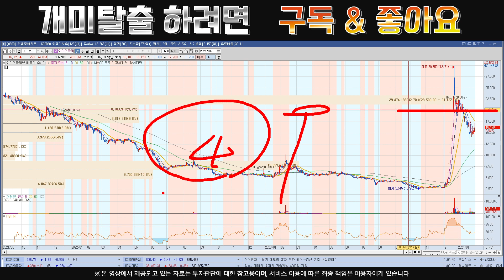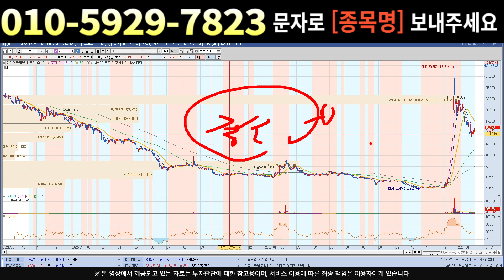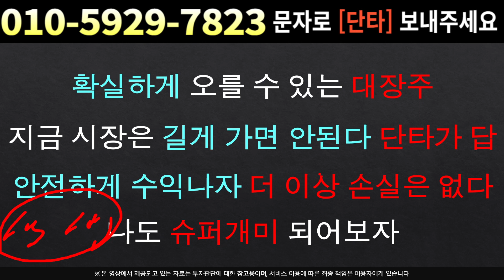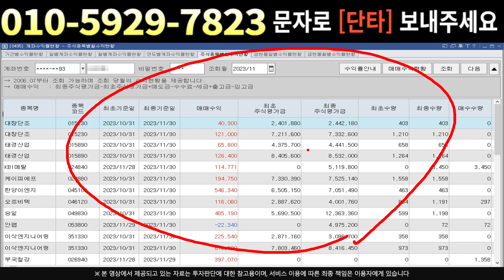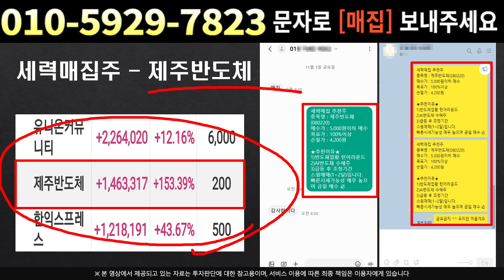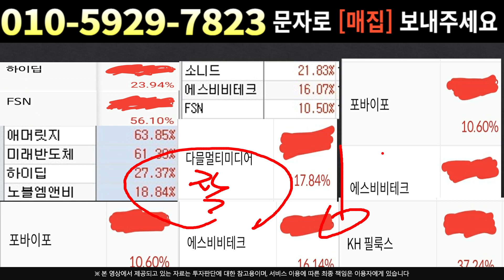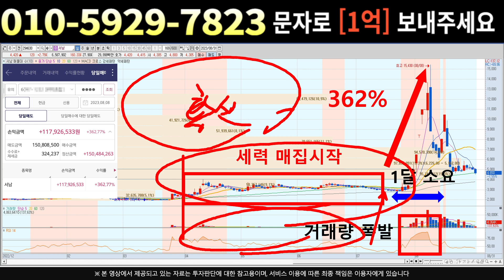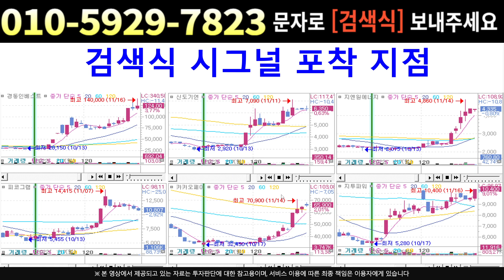[주식]와이더플래닛 - 마지막 고점이 아닌 이유 !! 그러니 기관과 외인이 담죠